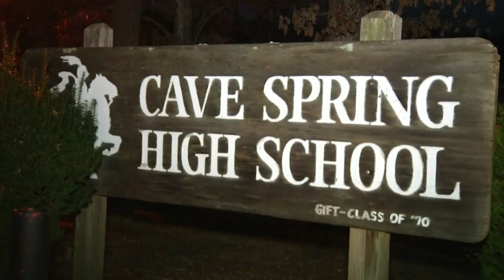Construction to begin soon at a Roanoke County high school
New trailers are being put into place at Cave Spring High School so that school can go on.